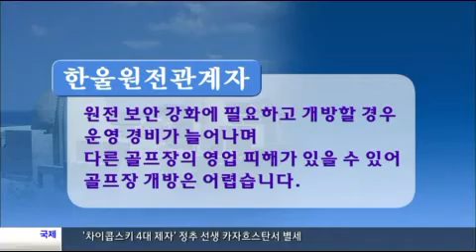[대구MBC뉴스] 한울원전내 골프장 개방해야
방송 : 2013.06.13 (금) 대구MBC뉴스투데이
내용 : 원전내 골프장 개방해야 - 임재국 기자 (포항M)